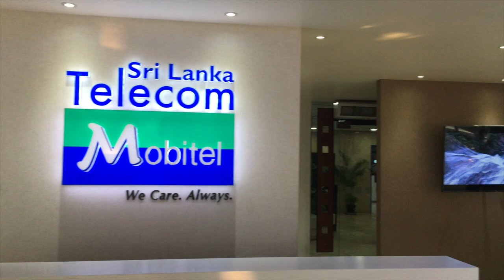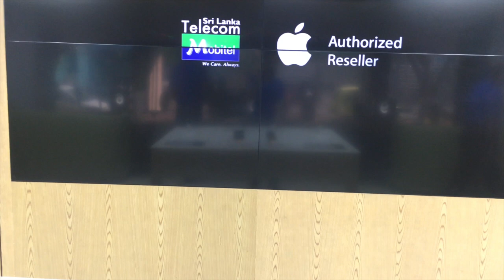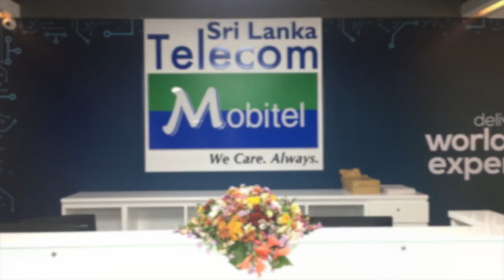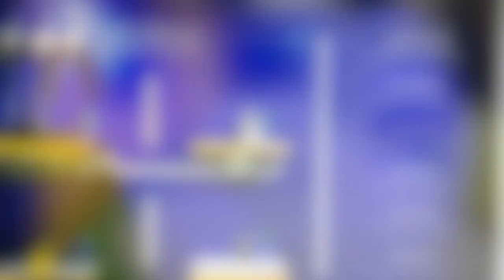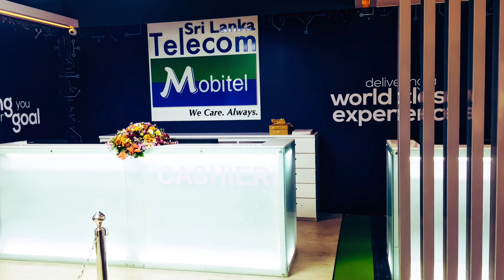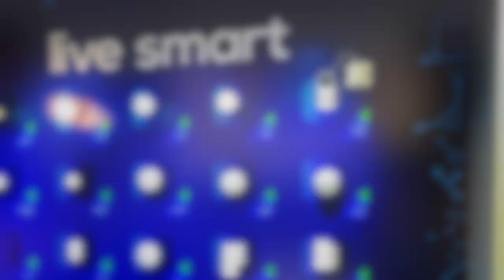Mobitel Relaunch Head Office (Flagship Store) 2K18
Mobitel stepped to a new era with their newly launched flagship store at W.A.D.Ramanayake Mawatha, Colombo 02.

Everyone should visit there and feel the change and see what they introduced to the customers.

You can experience Smart Home Solutions, Robotics, CCTV Solutions, Drone Technology, Gaming PS4, New iPhones lineup, Smart TV Solutions ...etc